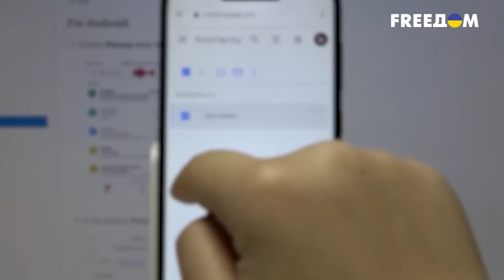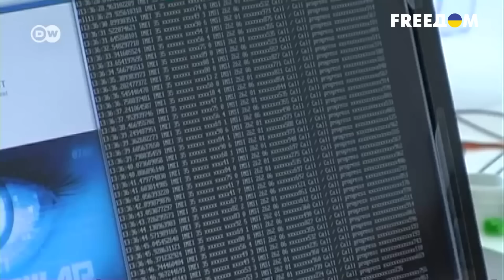👨🏻‍⚖️Российского шпиона Дэвида Смита приговорили к 13 годам заключения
Дали 13 лет заключения. Такой вердикт суда Великобритании в отношении бывшего сотрудника посольства ВБ в Берлине - Дэвида Смита. Расскажем подробности этого шпионского скандала.